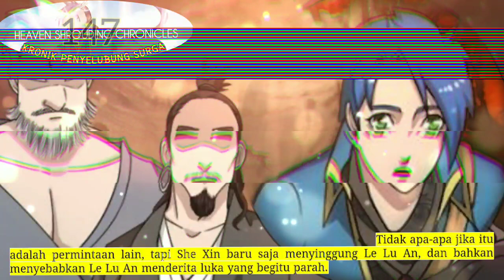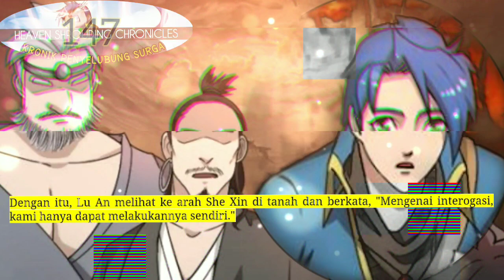Kronik Penyelubung Surga season 147